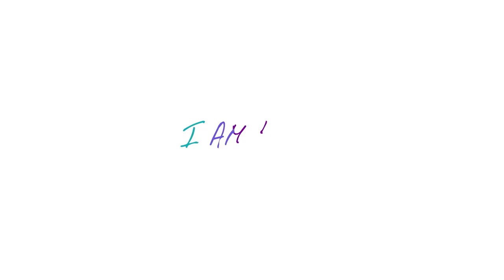[I AM HOYA] (ENG) 'SwagAge : Shoutout, Joseon!' HODAN Poster MakingFlim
뮤지컬 '스웨그에이지 : 외쳐, 조선!'의 '단' 으로 돌아온 이호원 배우의
포스터 촬영 비하인드 공개!